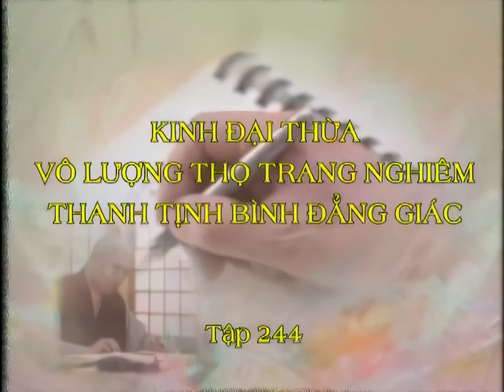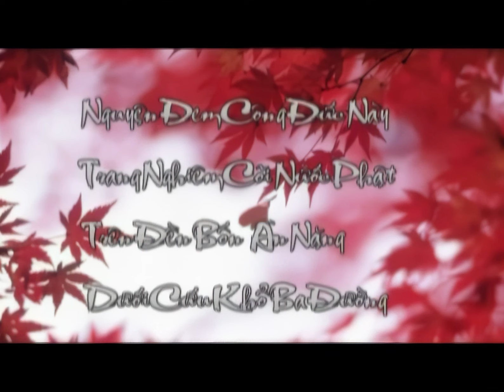[HD] Kinh Vô Lượng Thọ tập 244 - Pháp Sư Tịnh Không